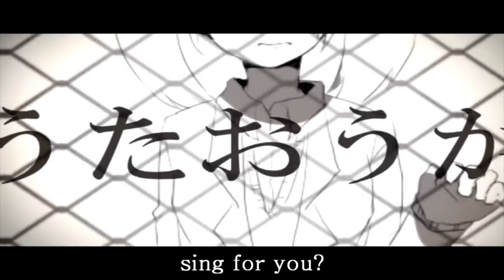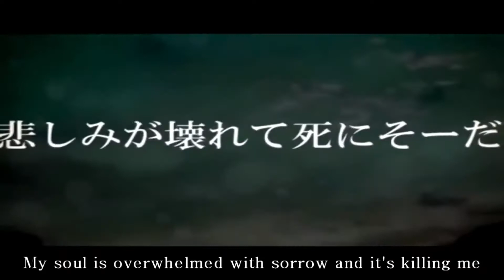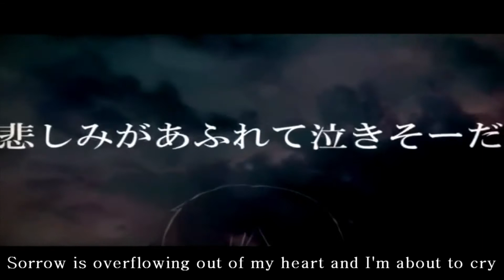【Unity-Chan!】あぁあぁあぁああぁあぁああぁ 'AaAaAaAAaAaAAa' 【Vocaloid Cover/カバー】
i dont remember where i got the ust to vpr from :(